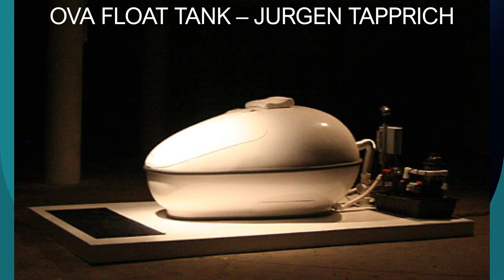Floating Through the Years, Peter Marsh / Superior Float Tanks | 2021 Float Conference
Thirty Years of Global Evolution in Commercial Floating